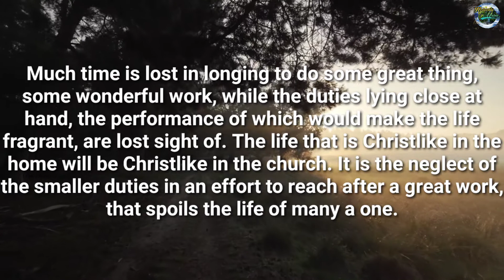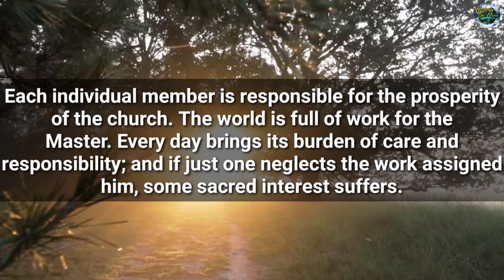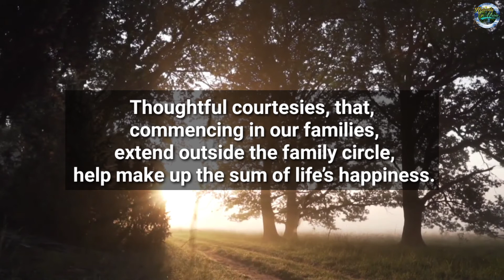Evening Devotional: Faithfulness In Little Things | Sons And Daughters Of God | September 3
2 Corinthians 9:6-8

6 But this I say, He which soweth sparingly shall reap also sparingly; and he which soweth bountifully shall reap also bountifully.

7 Every man according as he purposeth in his heart, so let him give; not grudgingly, or of necessity: for God loveth a cheerful giver.

8 And God is able to make all grace abound toward you; that ye, always having all sufficiency in all things, may abound to every good work:

God loves you always!

Amen!